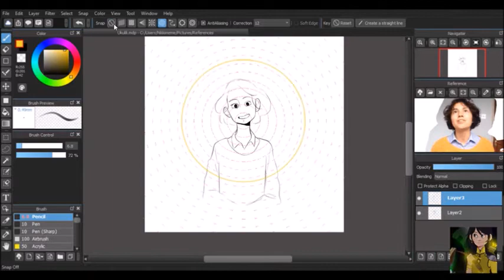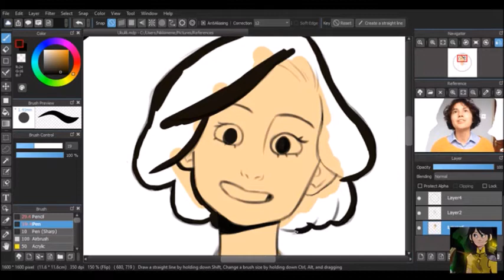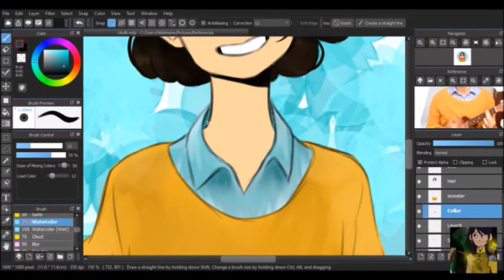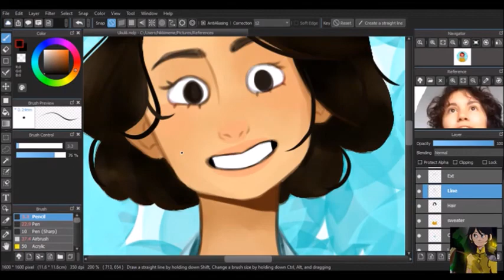Ukulili - Speed Paint!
Ukulili from youtube!

You should check out her channel because she does seriously cute mashups and covers of musicals like Dear Evan Hansen, Heathers and Hamilton 💛💛☉